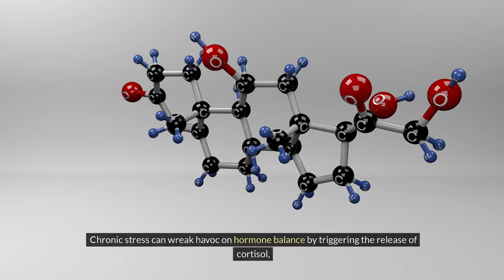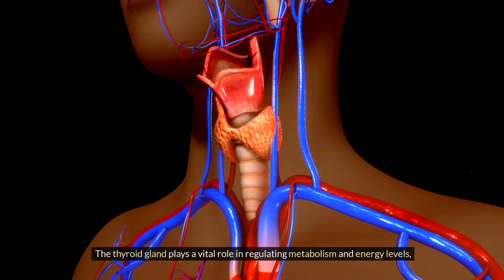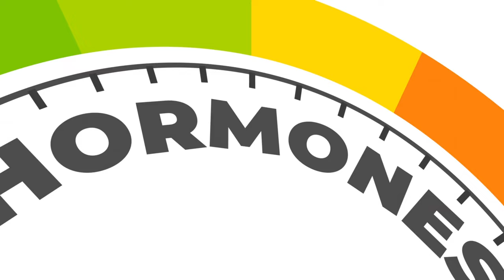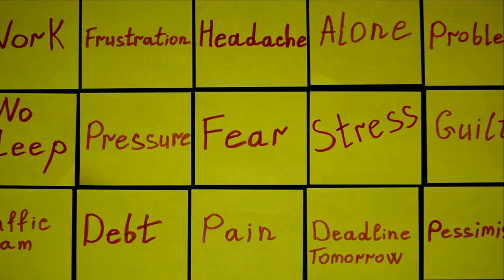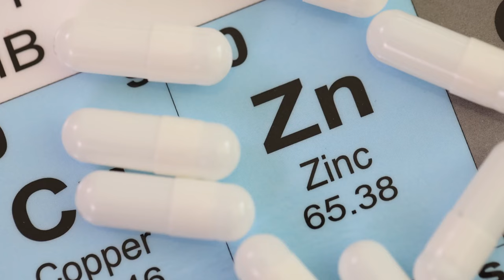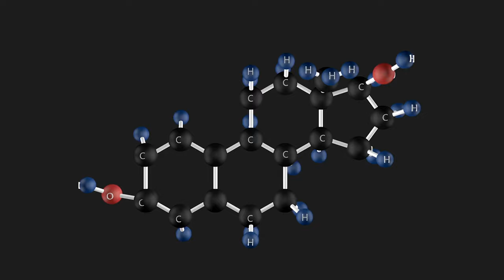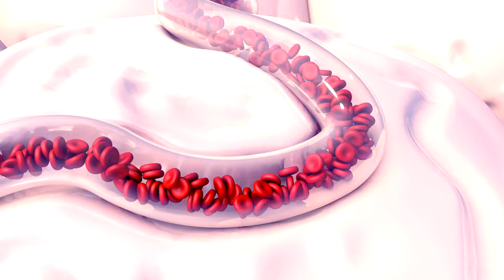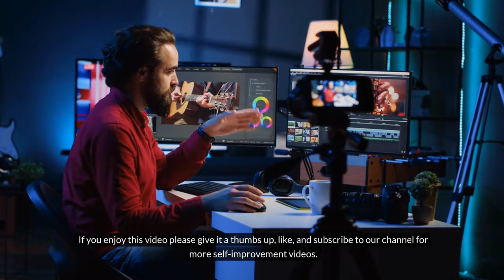Female Hormone Health: Unlocking Vitality and Longevity for Women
Unlock the secrets to optimizing female hormone health and reclaiming vitality with our expert-backed guide to a balanced, energetic life.

Genius Ways to Optimise Your Hormone Health for Longevity. Welcome to our comprehensive guide on optimizing female hormone health for vitality and longevity! 🌟 In this video, we delve into the crucial role that hormones play in regulating mood, energy, metabolism, and reproductive health. By understanding how to support and balance hormones, women can enhance their well-being, prevent common health issues, and promote longevity.

🔍 **Topics Covered**:

1. **Prioritize Nutrition** : Discover how to build a hormone-friendly diet with nutrient-rich foods and what to avoid to maintain optimal hormone balance.
2. **Maintain a Healthy Weight** : Learn why weight management is essential for hormone health and how regular exercise can boost your overall vitality.
3. **Manage Stress Levels** : Explore effective stress-reducing techniques like mindfulness, deep breathing, and yoga to balance cortisol levels and support hormone function.
4. **Support Thyroid Function** : Understand the role of the thyroid gland in hormone health and discover foods that nourish thyroid function.
5. **Balance Estrogen and Progesterone** : Find out how to support these key hormones through dietary choices and natural remedies.
6. **Optimize Menopausal Health** : Learn strategies to ease menopausal symptoms and consider the pros and cons of hormone replacement therapy (HRT).
7. **Regular Hormone Testing** : Discover the benefits of regular monitoring and how a personalized hormone plan can optimize your health.

We also discuss specific foods and nutrients that support hormone health, including omega-3 fatty acids, iodine, magnesium, and phytoestrogens. Plus, we explore the potential risks and benefits of HRT, providing a balanced perspective to help you make informed decisions. 💡

**Key Takeaways**: Hormone health is a multifaceted journey that involves nutrition, lifestyle changes, and proactive healthcare. By taking a mindful approach to hormone balance, women can unlock their full potential for vitality and longevity. 🌟

TIMECODES:

0:00 - **Introduction**
Understanding the crucial role of hormones in women's health and longevity.

0:36 - **Prioritize Nutrition**
Key dietary tips to support hormone health and balance.

1:11 - **Maintain a Healthy Weight**
The importance of weight management for hormone regulation.

1:38 - **Manage Stress Levels**
Effective stress management techniques to reduce cortisol levels.

2:14 - **Support Thyroid Function**
Nutritional strategies to optimize thyroid health and overall vitality.

2:50 - **Balance Estrogen and Progesterone**
How to support estrogen and progesterone through dietary and natural interventions.

3:25 - **Optimize Menopausal Health**
Managing menopausal symptoms with nutrition and considering hormone replacement therapy (HRT).

4:00 - **Regular Hormone Testing**
The benefits of monitoring hormone levels and working with healthcare providers.

5:07 - Specific Ways to Effectively Manage Stress Levels

8:55 - **Top Foods and Nutrients for Hormone Health**
Exploring essential vitamins, minerals, and adaptogenic herbs.

12:26 - **Potential Benefits of Hormone Replacement Therapy (HRT)**

13:58 - Potential Risks of Hormone Replacement Therapy (HRT):